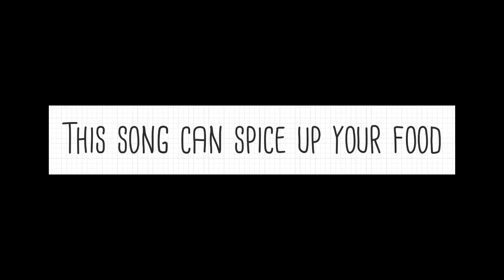Cooking music | stressfree music that you focus on your cooking